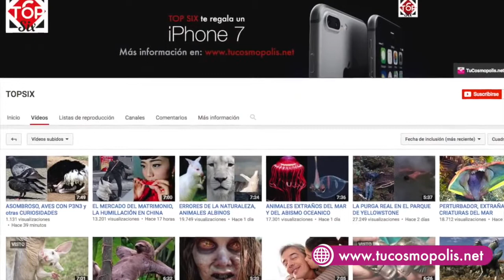COSAS que NO CREERÁS que HACIAN los MÉDICOS, la 1 esta PROHI